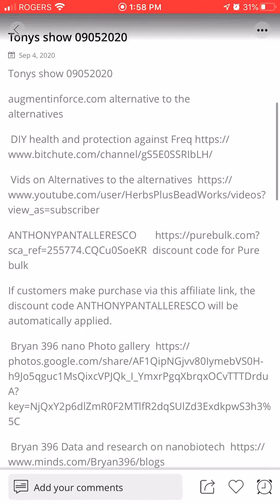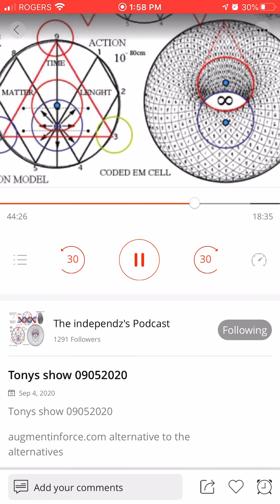CHRISTIANS AND RELIGOUS BELIEVERS WILL BE LABELLED AS MENTALLY ILL | TONY PANTALLERESCO